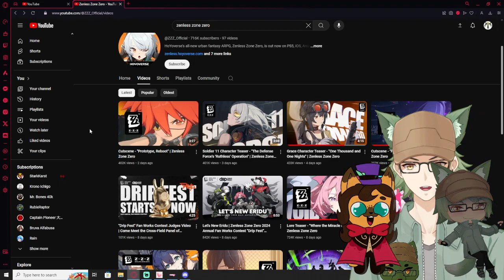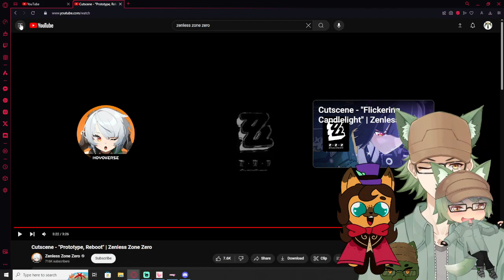Vtubers React to Cutscene - "Prototype, Reboot" | Zenless Zone Zero